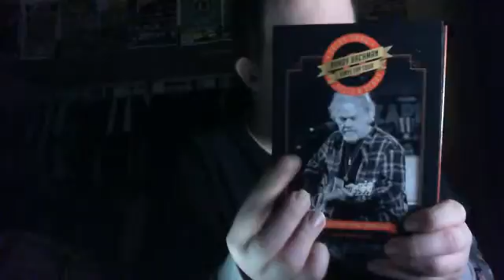Webcam video from January 14, 2015 11:03 AM (UTC)